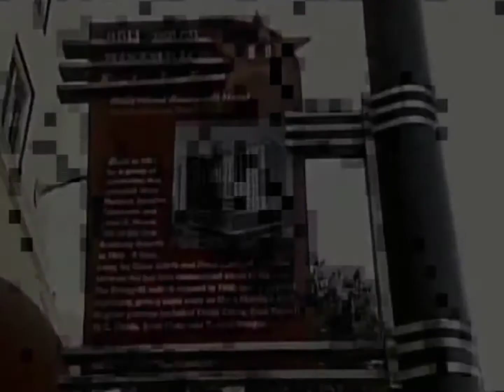Amigas y Rivales ~ Cortinillas Parte 1